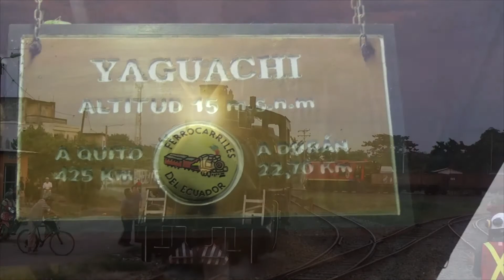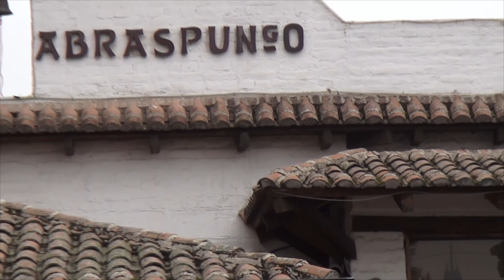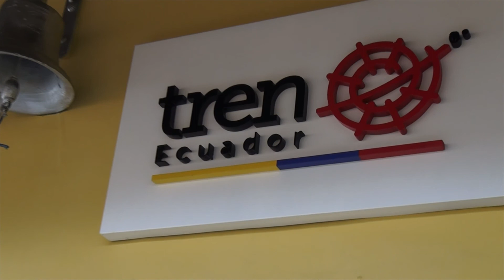ЭКВАДОР - серия 12 - ЧТО ВКЛЮЧЕНО В ТУР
Заканчивается железнодорожное путешествие от Экватора до Тихого Океана, от Кито до Гуаякиля и это 448 километров в Андах, по Авеню Вулканов, вдоль рек и долин и самой опасной дороги на "Нос Дьявола." Что включено в стоимость тура: 4 дня пути на поезде, все трансферы и переезды на автобусах, 3 ночи проживания в отелях. Кроме того, еще входят еда и все экскурсии по Кито и рынок Отавало, на вулканы в национальные парки, встреча с ледяным человеком, ламы и альпаки, индейская деревня и туры на плантации роз и какао.”